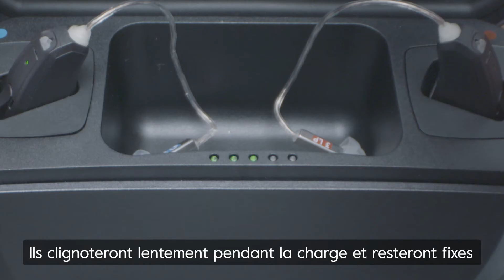Comment recharger votre aide auditive (marque: GN Resound)